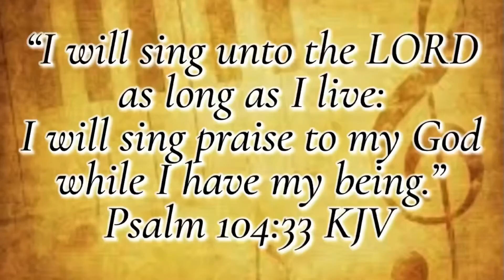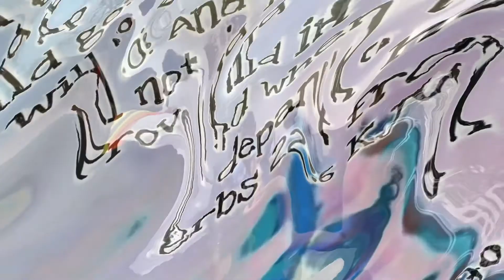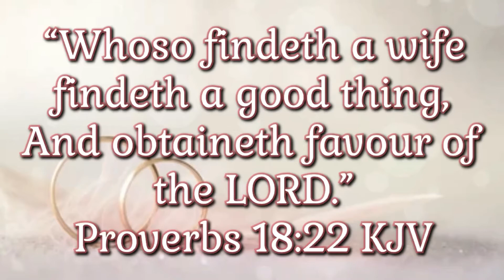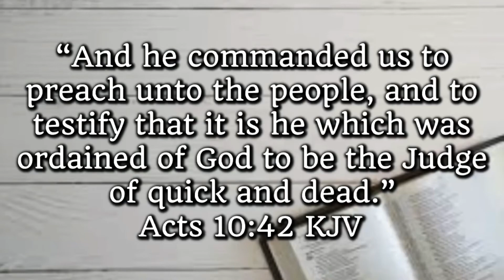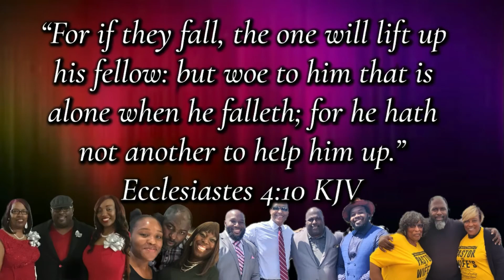To Rev. Marcus Ferguson | From Your GMH Church Family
Song: Intentional by Travis Greene
Purchased on Apple Music

Video not intended for public consumption. For personal use only.